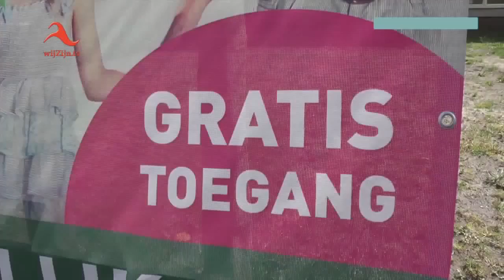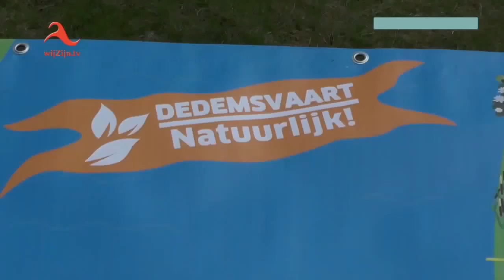Promo Dedemsvaart Natuurlijk 2015